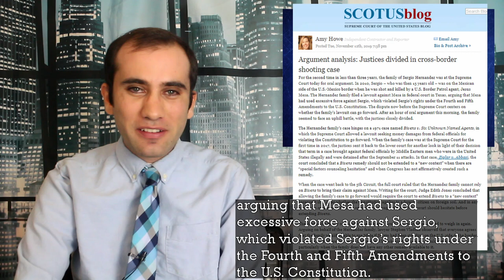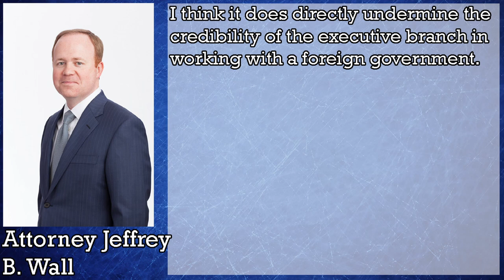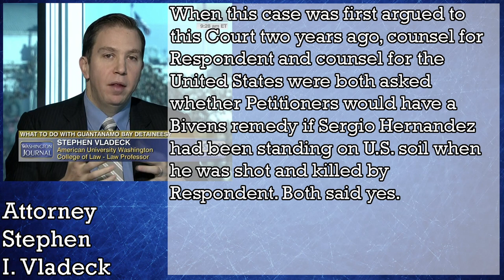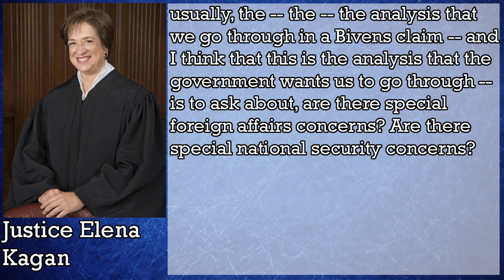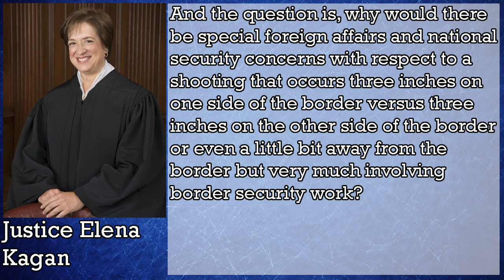SCOTUS Just Heard Case of a U.S. Agent Shooting of Teenager Across the Mexican Border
In the case of Hernandez v. Mesa, the Supreme Court was trying to determine whether a border patrol agent can be charged for damages in civil court for shooting an unarmed Mexican citizen from across the border. Here is the arguments that they heard in this case.